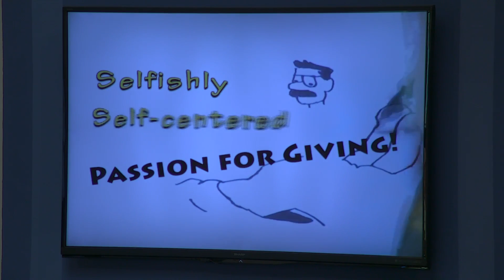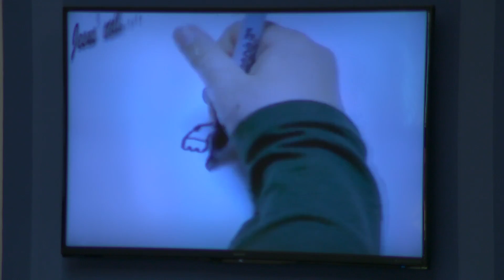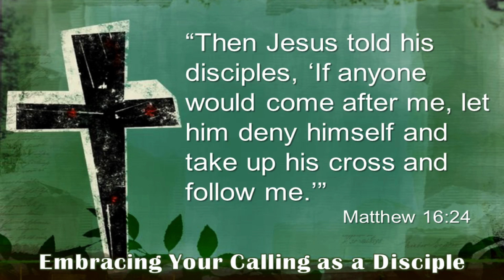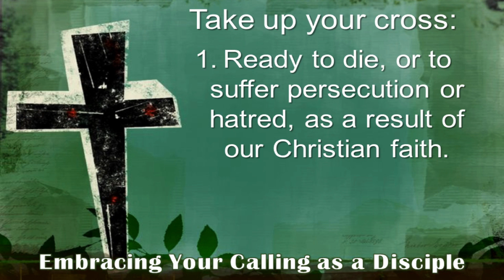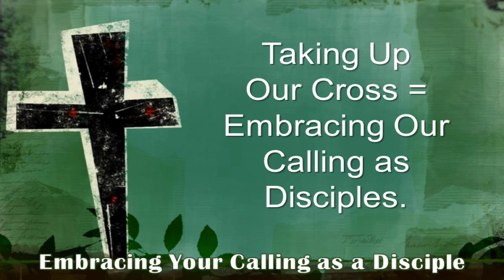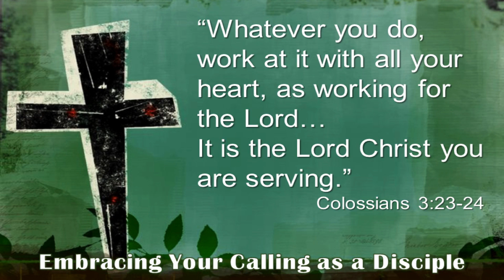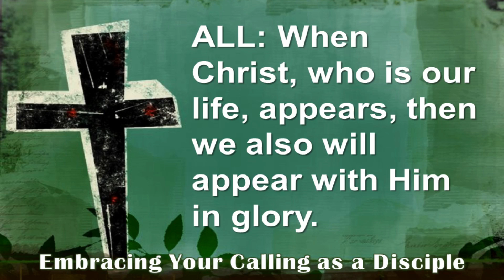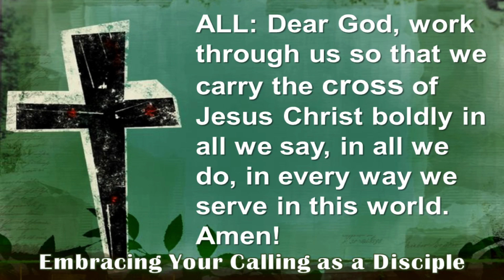Embracing Great Commission Stewardship (Week 1)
This is the first of four sermons describing how to embrace great commission.